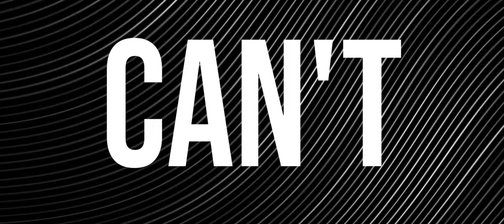Chiara Castelli – Why Don't You See Me (Official Video)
Producer: Joshua Linne, Simona Loprete
Songwriting: Simona Loprete
Mastering: Ludwig Maier
Video: Viktor Schanz

Video Credits:
Director: Viktor Schanz
DoP: Viktor Schanz
Edit & Grading: Viktor Schanz
Lights: Karim Rieg
Lights: St. Robo
Location: Studio Batterie

Productplacement by MAYBELLINE